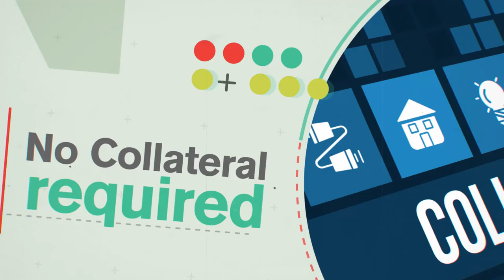Business Loans for Startups from Merchant Advisors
Merchant Advisors Presents Business Loans Specially For Startups With Minimal Paperwork for Approvals At Better Rates and Funding Within 3-5 Business Days. No Collateral Required. Best rates Save Time & Money.